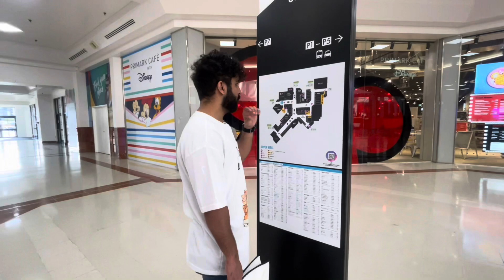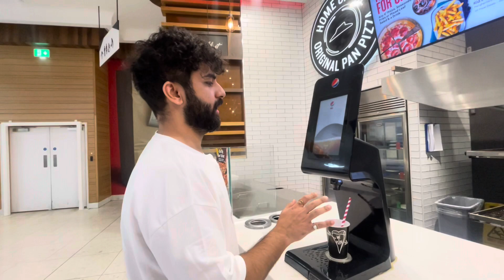Iske 👧 sath first time shopping | Shopping in uk |Merry hill Birmingham | Explore food court | Vlog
Hi
Yt family
Hope you all doing good 😊
In this video ì shop for her & myself
So guys please Watch complete vlog

And if you seems ít interesting thẹn don’t foreg to LIKE

Arjunssachdeva_